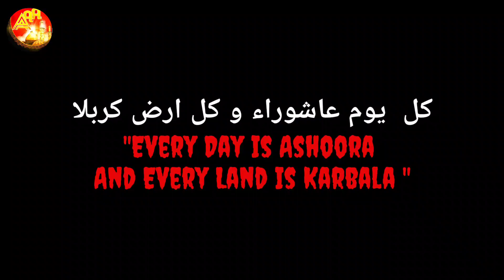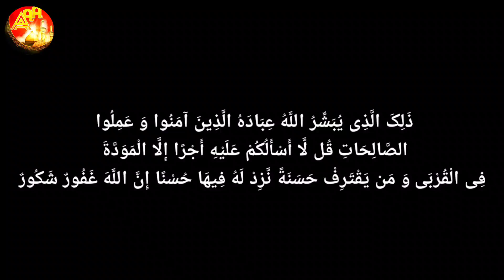|Azadari Mandaur| Abbas Alamdar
❤ يوم عاشوراء و كل يوم كربلا

"Every day is Ashoora and every land is Karbala"
It means that Uprising and Movement must continue everywhere and at all times in the manner pursued by the master of the Martyrs himself that is everything may be sacrificed and nothing to be spread in the cause of Islam.

~Ruhollah Khomeini (R.A)

اس چینل میں محفوظ کی جانے والی تمام ویڈیو کو بغیر اجازت کاپی کرنا شرعاً حرام ہے۔